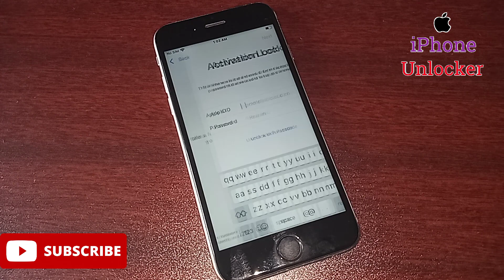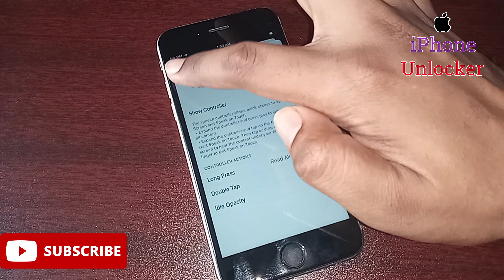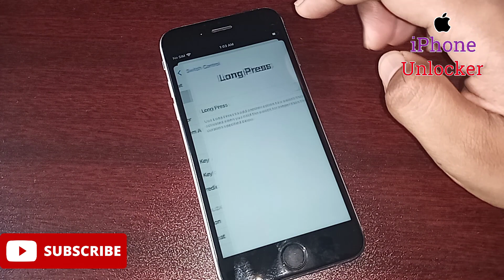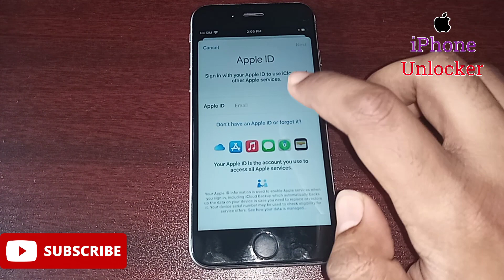How To Unlock iPhone Activation Lock Without Computer | Unlock iCloud Lock | Bypass iPhone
How To Unlock iPhone Activation Lock Without Computer | Unlock iCloud Lock | Bypass iPhone Activation Lock

In Today's Video I Will Show You How To Unlock iCloud Locked iPhone. How To Unlock Activation Lock. How To Bypass iCloud iPhone. Unlock Activation Lock Without Apple ID. Easy Way to Unlock Activation lock From iPhone/iPad With All Models Apple iPhone 11 Pro/XS Max/XS/X/SE/8 Plus/8/7 Plus/7/6s/6 Plus/6/5s/5/5c/4s/4, In This Method Support any iOS Version, The Method is Completely Unlocked Video Activation Lock With Success Proof. Bypass iCloud activation lock. Bypass Activation Lock. Bypass iPhone iCloud. How To Remove Activation Lock Without Apple ID and Password. how to unlock iCloud lock iPhone 11 Pro Without Apple ID and Password, how to unlock icloud lock iPhone 7 Plus without apple id, how to unlock icloud lock iPhone X without apple ID, how to unlock icloud lock iPhone SE without apple ID, Bypass Activation Lock For Every Apple iPhone iCloud Lock iPhone Fully Bypass Method, Activation Locked iPhone iCloud Removal Method,  Forgot Passcode/Password, iPhone is Disabled For Forgot Password, how to free of cost Unlock Activation Lock Without Previous Owner Account.